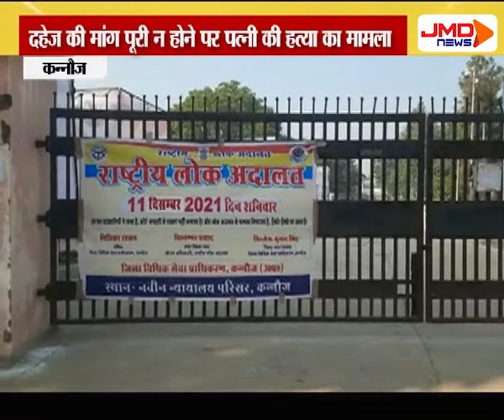फास्ट्रैक कोर्ट ने आरोपियों को सुनाई सजा । Kannauj। JMDNewsFLASH | DEN 308